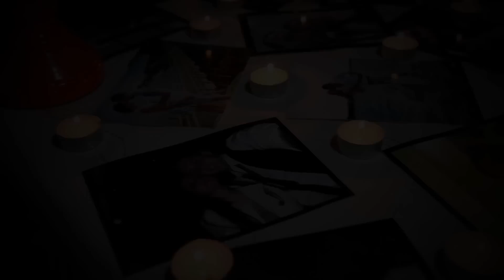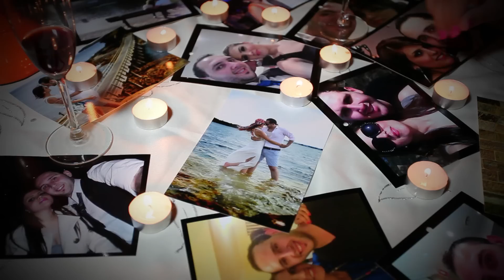Tony & Helen Wedding Highlight A2Z Wedding Cinematic Video Clips - Sydney